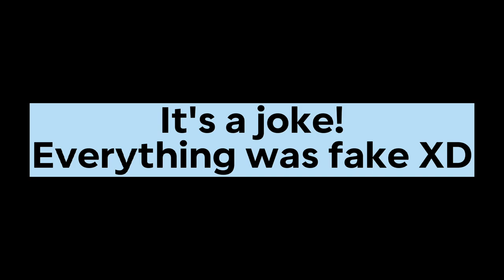OMG! FREE ROBUX FOR EVERYONE 😎🤑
Use Starcode "Diego" when you buy Robux or Roblox Gift Card!  💙

Diego

cheap limited trick
cheap korblox
cheap super super happy face
free items
free robux